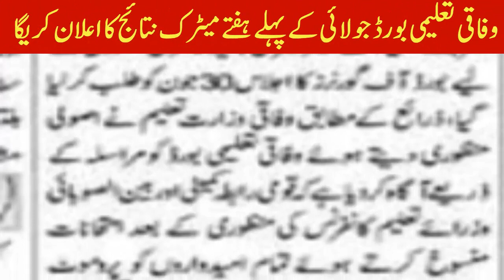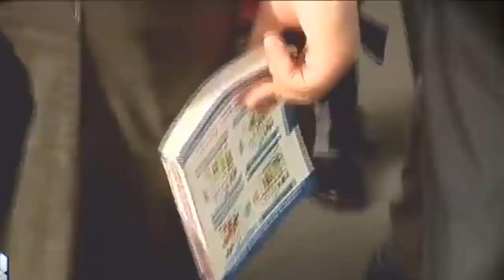Students ready! Matric & Intermediate class examination result announced 2020? By Naseer Ahmad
Students ready, Matric and Intermediate class examination result announced 2020
By Naseer Ahmad Channel
Matric results announced 1st week of July 2020

Intermediate result announced 3 week of July 2020
All punjab board result watching
All board of Pakistan result announced 2020 cooming soon!